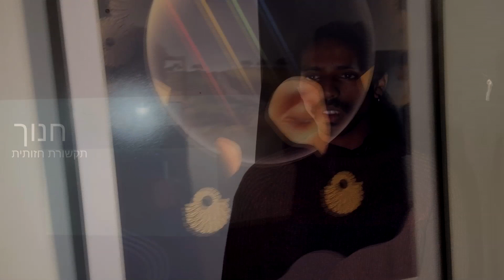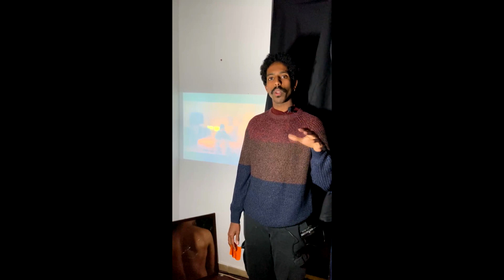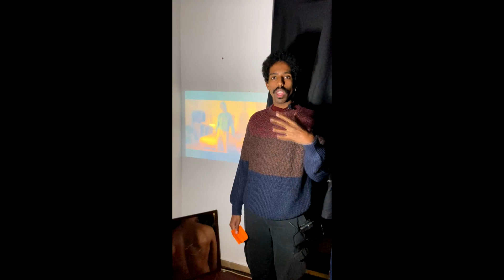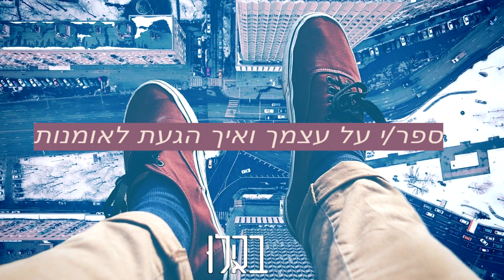מגזין באהלו - ספיישל קולאקטיבי.ת - חלק 2 ( שיח אמנים) BAHALO MAGAZIN (ARTIST TALK SPECIAL) PART 2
מגזין התרבות "באהלו" - תכנית תרבות בשפה העברית בערוץ ישראלי - אתיופי (140)

יוצרי הספיישל:
תומר לגסה
נתנאל טקלה

ספיישל שיח אמנים מתוך אוטופיה שחורה של קולאקטיבי.ת  בתדר (חלק 1)
בהשתתפות -

תודות:
אלעד גנבר
ג'נט בלאי
רחל וורקו